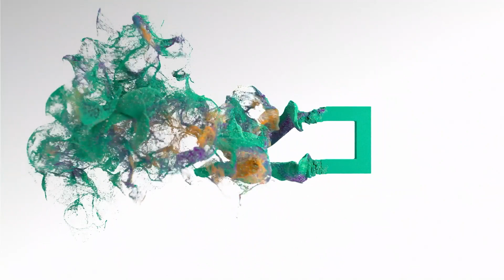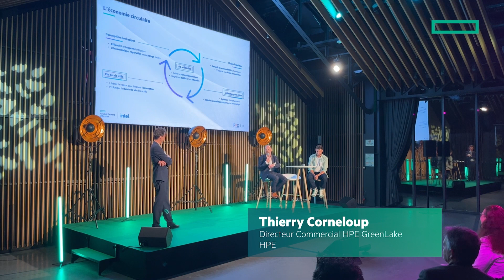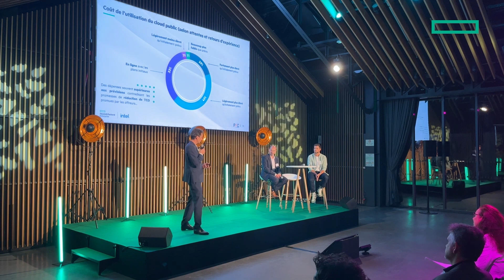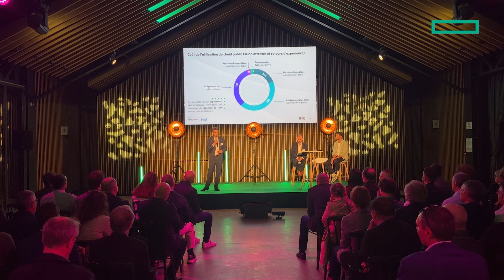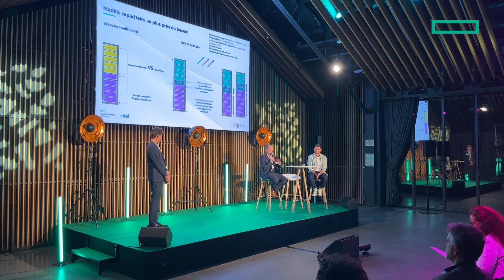Le Cloud en 2023 - Paroles de DSI - Replay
Le Cloud en 2023 - Paroles de DSI - Replay - Jeudi 5 octobre 2023